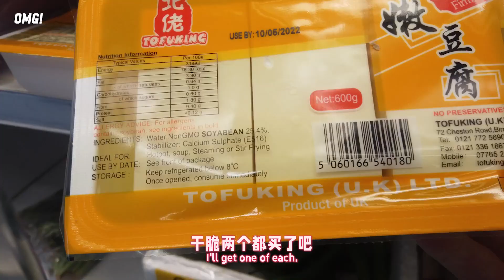英国家庭跟北京老铁吃火锅：中国的餐桌文化，拿捏住了！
本视频不包含商业推广信息

接下来看点啥

大家好！我是马克思，今年18岁，我在中国长大，现和家人一起住在英国。我喜欢做饭，分享日常。

» 抖音ID: MaxFoodAdventure
» 小红书: 小马逛吃